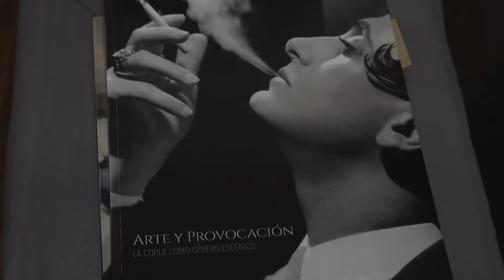EspecialRAERoma 15: Carla Berrocal. Cómic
La ilustradora Carla Berrocal nos muestra cómo afronta el proceso de creación de su próxima novela gráfica, “Doña Concha”, un cómic biográfico y documental sobre la vida y obra de Concha Piquer que verá la luz este 2020. Además de un homenaje a la Copla y a uno de los grandes mitos de la canción popular española, Carla Berrocal reflexiona en su obra sobre el uso de la cultura popular por parte de los regímenes fascistas en la generación de sus discursos de patriotismo e identidad nacional.